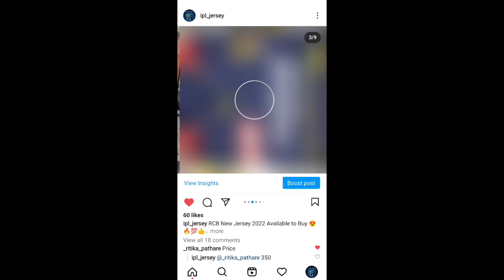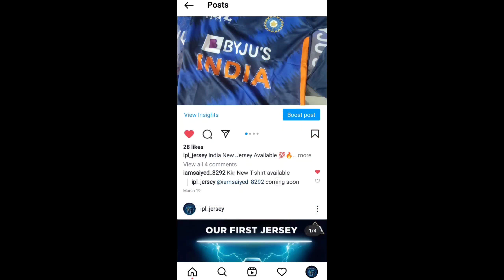How to Buy KKR New IPL Jersey 2022 Online | Rs. 350/- Only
RCB New Jersey IPL 2022 Buy Online 👍 | Rs. 350 Only | Ipl new jersey buy online

Gujarat Titans new IPL Jersey 2022 in Rs. 350/- Only | New IPL 2022 Jersey of All Team available buy from home online

Voice & Edit:-
SJ Chaudhary